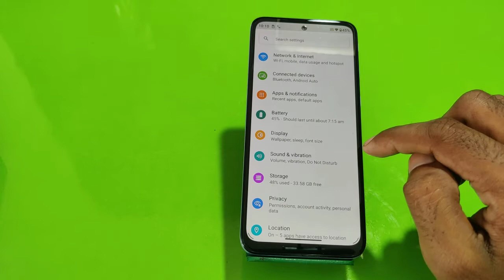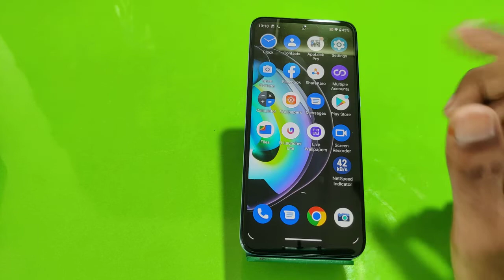Battery Percentage Setting In Moto e32s , Show Battery Percentage In Moto e32s